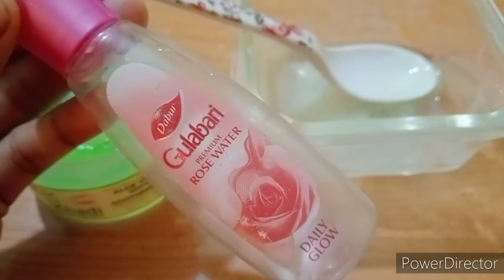rice cream for face|skin whitening & anti aging rice cream|korean skin inspired DIY rice cream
रंग गोरा करे चावल की क्रीम से 🥰